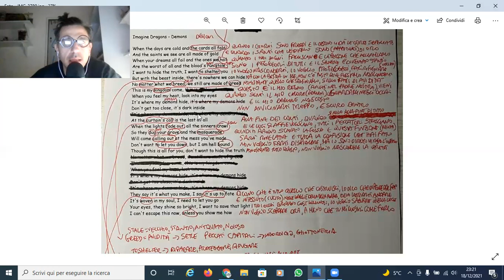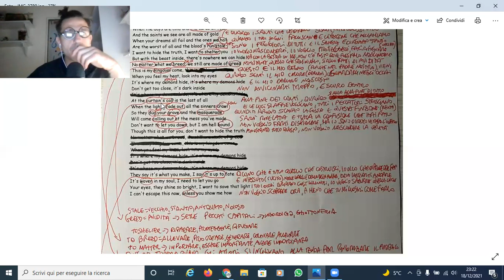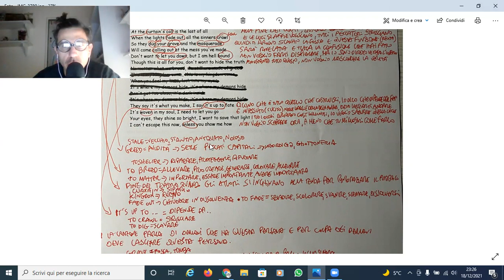Demons - Imagine Dragons (traduzione🇮🇹)+ spiegazione testo